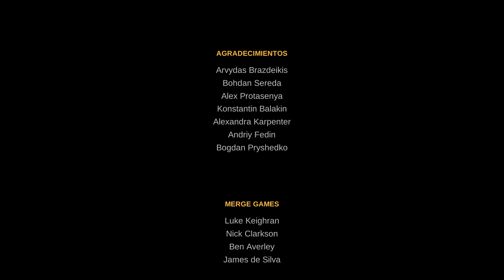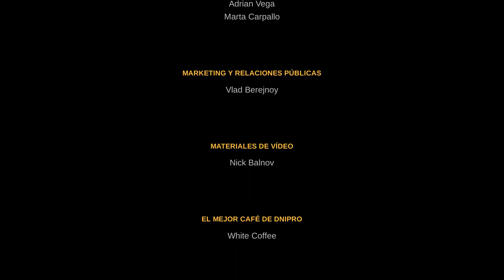The Long Reach™ - Cap 6 - Fin - Se acabó (Gameplay sin comentarios) (by K82Spain)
Bienvenidos al canal. En esta ocasión me gustaría enseñaros The Long Reach, juego basado en scroll lateral y pixel art, que está desarrollado en colaboración por Ratalika Games y Painted Black Games, además de ser distribuido por Merge Games. Grabado con capturadora desde PS4 Pro. Éste juego indie, es dificil describirlo en pocas palabras para.
No obstante intentaré hacer una breve descripción para que os hagais una idea. En el observaremos, cómo las vidas de algunos de los ciudadanos de New Hampshire, ciudad ficticia de Baervox, se verán atrapadas en las consecuencias de un error producido durante un experimento, de un instituto de investigación situada en ésta apacible ciudad... No me atrevo a contaros más, porque de verdad que éste juego oscuro, en scroll lateral, pixel art, y de la vieja escuela, se debe jugar, para poder entender lo adulto de su argumento.
Destaca principalmente por esa vuelta a los juegos de antes, con los que muchos en los 80 o muy principios de los 90, porque sin duda alguna, desde la concepción y disposición de los escenarios, su temática oscura, la música ambiente, y un característico sentido del humor, éste juego es todo un homenaje y un guiño al mismo tiempo a los jugadores y videojuegos más veteranos, con los cuales muchos crecimos y nos atraparon en ésta grandisima afición por los videojuegos
Por último, me gustaría hacer una pequeña advertencia... El juego es adulto, oscuro e incluso en algunos momentos gore y muy directo con la violencia que se representa... No os dejeis engañar por el estilo pixel art y su sentido del humor :O .

-NOTAS SOBRE MI/NUESTRO CANAL-
(Unas serie de puntos que considero indispensables para explicar cómo es mi/nuestro canal y cómo pretendo que funcione).

1º
Mis Gameplays NO son guías, ni Walkthrough, ni Tutoriales ni nada parecido, salvo que indique específicamente lo contrario.
Solo son mis diferentes experiencias jugando (con o sin comentarios) y disfrutando de un hobbie, los videojuegos al cual considero un elemento que nos une a todos aquellos que disfrutamos de él y que gracias a Youtube se puede compartir con aquel que quiera verlo.

2º
En lo vídeos solo trato de divertirme y evadirme. No intento, ni trato, ni pienso, ni quiero dar lecciones de cómo jugar a este o cualquier juego cuyo gameplay suba. No es más que entretenimiento, con el que quiero disfrutar la propia experiencia del mismo y compartirla con todos vosotros. En ocasiones se me dará mejor y otras peor XD.

3º
Esta va al hilo de la 2ª. Juego como quiero, a mi ritmo, a mi tiempo y como crea conveniente. Nada más. Sin debate ni discusión posible. Espero que entiendas que de la misma forma que a mi no me gusta que digan cómo tengo que jugar, a tí tampoco te gustaría que te hicieran lo mismo. No obstante, quiero remarcar que siempre agradezco y valoro los consejos, pero repito, no intentes que juegue como tú quieres (entonces esto dejaría de ser divertido).

4º
Durante los gameplays, seguro que se me pasará algo (habitación, objeto, item, misión secundaria, trofeo, logro) y siempre agradezco los consejos, pero mi objetivo es divertirme y nada más. No busco lograr el 100% de los juegos, busco divertirme. De la misma forma, no hago speedruns.

5º
Si mis vídeos te frustran, te molestan o te pone de mal humor, por el motivo que sea (como por ejemplo que no te gusta como juego), no lo veas o desuscríbete. Eso solo significa que no tenemos los mismos gustos y eso no es algo malo o reprochable, simplemente nuestros gustos difieren. Hay miles de canales de contenido gaming y seguro encuentras lo que buscas.

6º
Siempre he considerado los videojuegos como un medio de unión entre usuarios con diferentes gustos, pero para que eso sea posible, la buena educación y el respeto se deben anteponer ante todo. Con esto lo trato de decir, es que podéis comentar lo que queráis en la caja de comentarios, pero por favor, hacedlo con respeto, todo el mundo es bien recibido en este canal siempre y cuando lo haga con respeto, ya que el único fin de este canal es que TODOS pasemos un buen rato, sin malos rollo, insultos o criticas.

7º
Este punto va ligado al anterior. No permitiré ningún tipo de muestra de odio, insulto o mal rollo. Dejad todo eso fuera del canal. Bloquearé al usuario o usuarios responsables sin ningún tipo de miramiento.

8º
De la misma forma, cualquiera que intente o haga spoiler de la serie o video, también será bloqueado.

9º
Quiero daros las gracias a todos aquellos por vuestras aportaciones y sugerencias para el canal. Si bien mis medios son finitos, siempre las tengo en cuenta. Un saludo, cuidaros todos, y os deseo todo lo mejor.